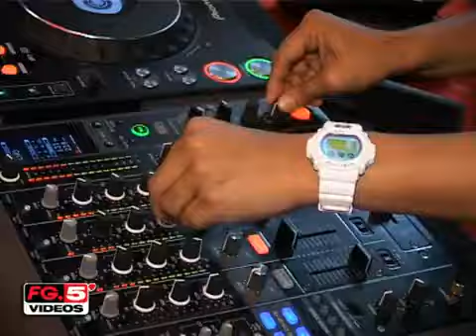Dj Chuckie on ((Virgin megastore)) Paris xD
simplemente fascinante !! xD